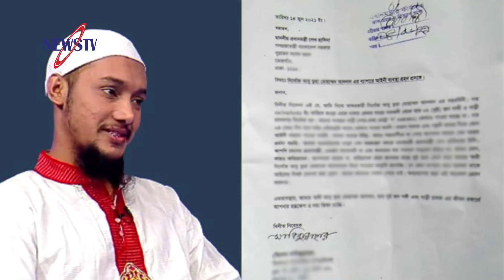স্বামীর খোঁজে প্রধানমন্ত্রীকে ‘মা’ ডেকে ত্ব-হার স্ত্রীর চিঠি! প্রয়োজনে এদেশ ছেড়ে চলে যাবো